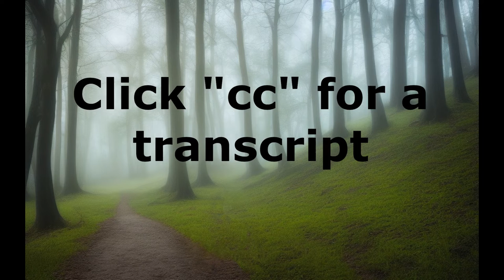Emerald City of Oz, The Wizard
Dorothy's tour takes a detour.

Stories to improve your English listening and reading skills.  Enjoy!